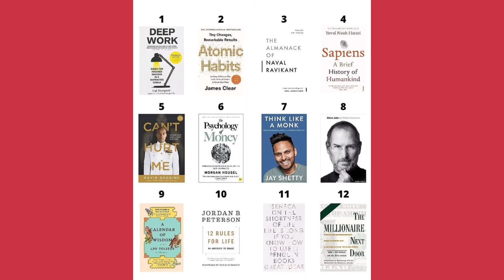All books you should read before die ll Books ll books ll Readers ll book 📚 ll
all books you should read before die ll
books lover